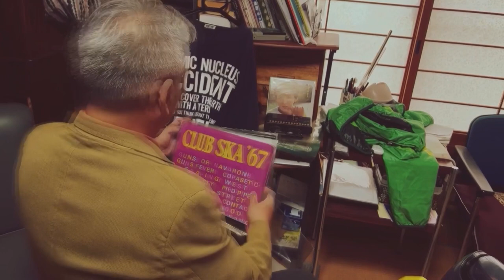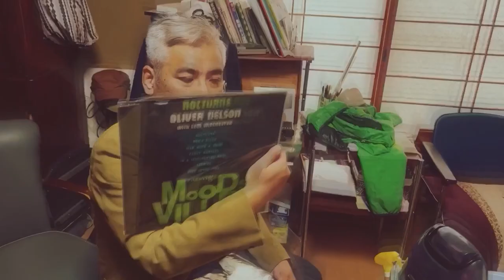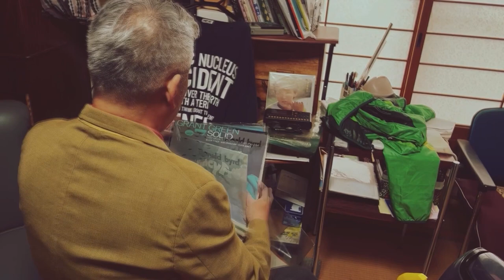sly Yamamoto/was Pop knot OK(恋子の父)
こちらはレゲエヴァージョンです。
Popにパパと言う意味とknotのスラングには結婚という意味合いもありますね。

娘というものは子どもの頃は「大きくなったらパパと結婚する‼︎」と言ってはいたものの、
反抗期がくると
「パパなんて大嫌い‼︎」
とのたまうものですね。

This is the reggae version.

Pop has the meaning of dad and knot's slang also means marriage.

When my daughter was a child, she said, "I'll marry my dad when I grow up!!︎" Although I said that,

When the rebellious period comes

"I hate my dad!!︎"

That's what happens, isn't it?

Esta es la versión reggae.

Pop tiene el significado de papá y la jerga de knot también significa matrimonio.

Cuando mi hija era una niña, dijo: "¡Me casaré con mi padre cuando sea grande!" Aunque dije eso,

Cuando llega el período rebelde

¡¡Odio a mi padre!!︎"

Eso es lo que pasa, ¿verdad?

Esta é a versão reggae.

Pop tem o significado de pai e a gíria do nó também significa casamento.

Quando minha filha era criança, ela disse: "Vou me casar com meu pai quando crescer!!︎" Embora eu tenha dito isso,

Quando o período rebelde chega

"Eu odeio meu pai!!︎"

É isso que acontece, não é?

Ini adalah versi reggae.

Pop memiliki arti ayah dan bahasa gaul simpul juga berarti pernikahan.

Ketika putri saya masih kecil, dia berkata, "Saya akan menikahi ayah saya ketika saya dewasa!!︎" Meskipun saya mengatakan itu,

Ketika periode pemberontakan datang

"Aku benci ayahku!!︎"

Itu adalah hal yang terakumulasi

Đây là phiên bản reggae.

Pop có nghĩa là bố và tiếng lóng của knot cũng có nghĩa là hôn nhân.

Khi con gái tôi còn nhỏ, nó nói, "Tôi sẽ cưới bố tôi khi tôi lớn lên!!︎" Mặc dù tôi đã nói điều đó,

Khi thời kỳ nổi loạn đến

"Tôi ghét bố tôi!!︎

Đó là những gì xảy ra, phải không?

هذه هي نسخة الريغي.

البوب له معنى الأب والعقدة العامية تعني أيضا الزواج.

عندما كانت ابنتي طفلة، قالت: "سأتزوج أبي عندما أكبر!!︎" على الرغم من أنني قلت ذلك،

عندما تأتي الفترة المتمردة

"أنا أكره أبي!!︎"

هذا ما يحدث، أليس كذلك؟